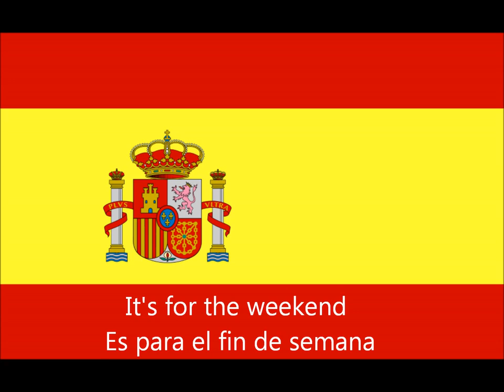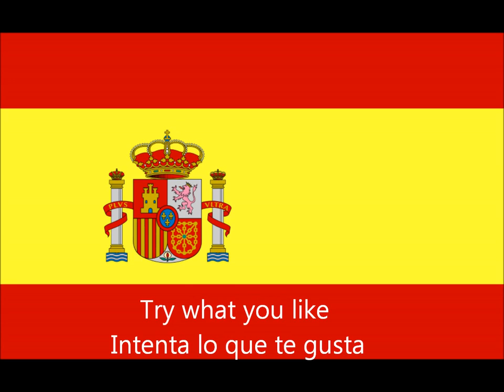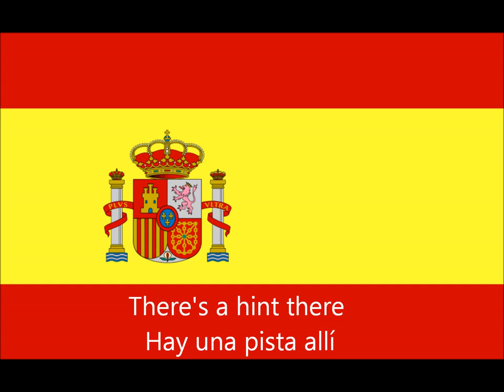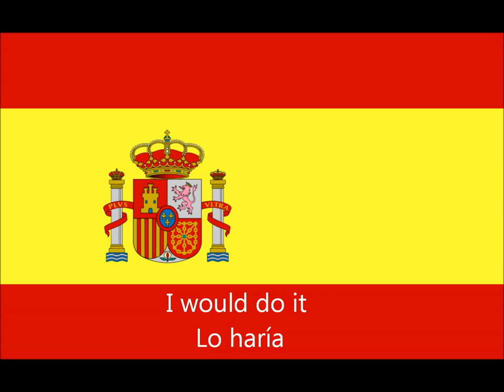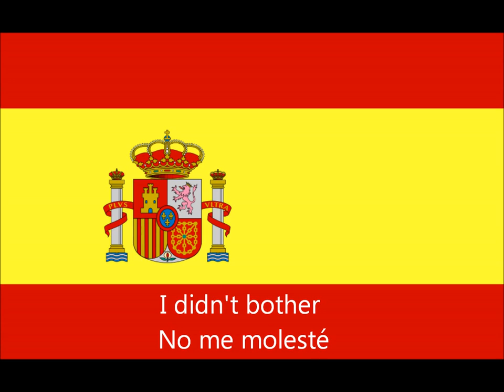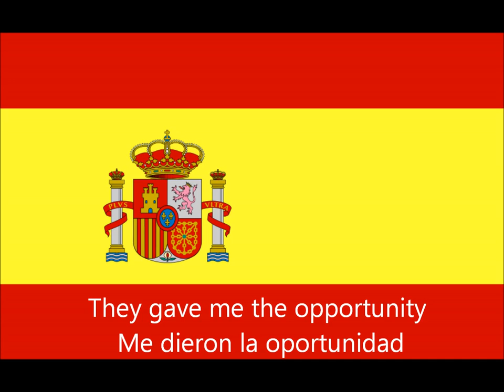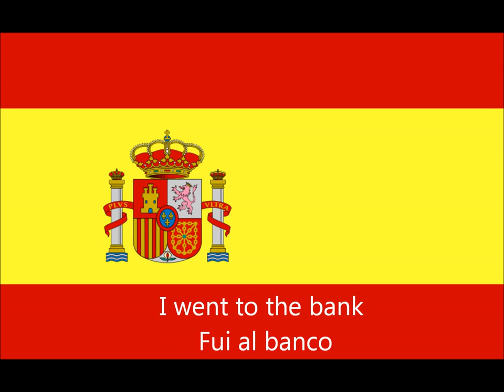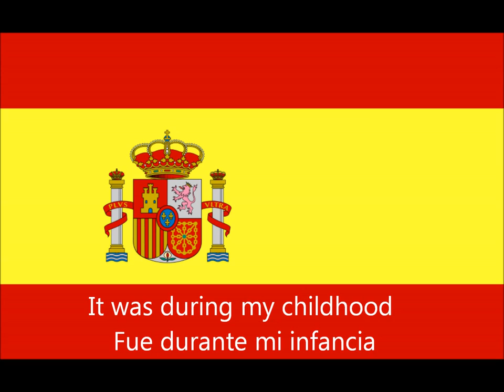lesson 81_spanish conversation